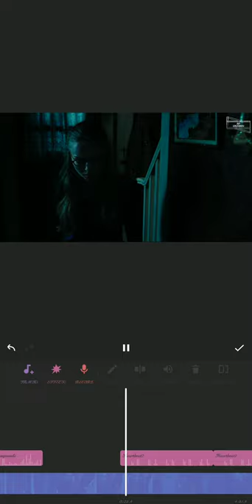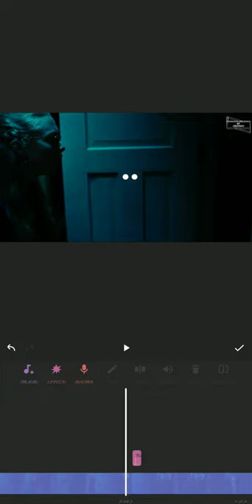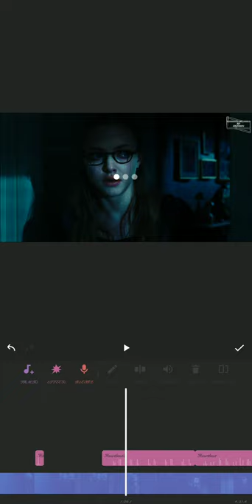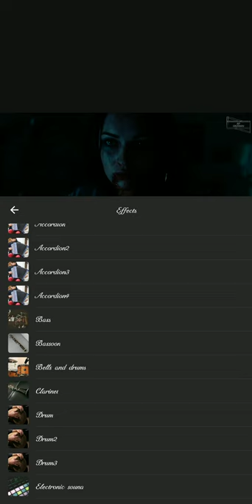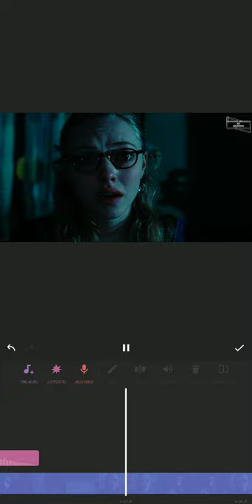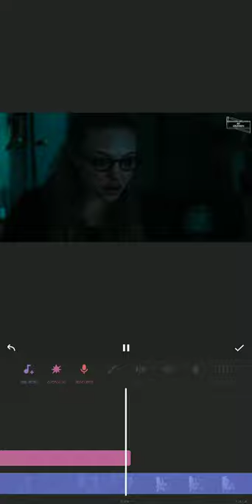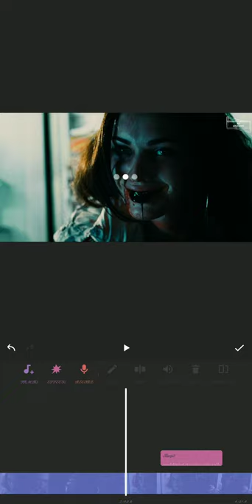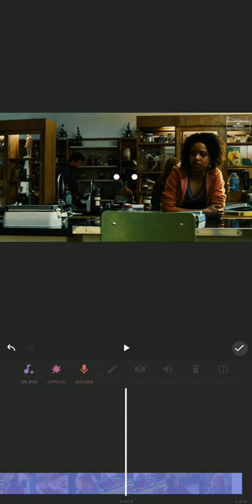InShot video clip editing on Janniferbody /horror Short video clip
Horror clip / Jannifer Body / Horrible movie 2009/ movie clip /inshort editing

Jennifer is murder and she comes back to her best friend horrible seen

Hi Guys, I'm Rahul Prabha a Simple Nature lover

Well Come to Entertainment world

Happy to your mood &minds and as well as me also

FollowMe On -

  Your quran
horror movie
instort editing

🔹RP CREATION